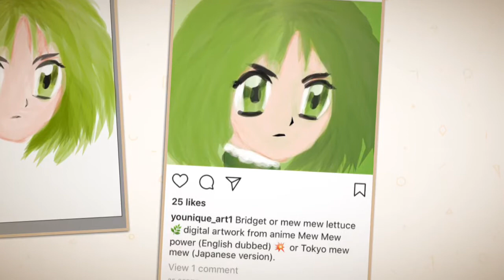KJGM3389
Mew mew power and Harry potter digital fan art work :) done by younique art